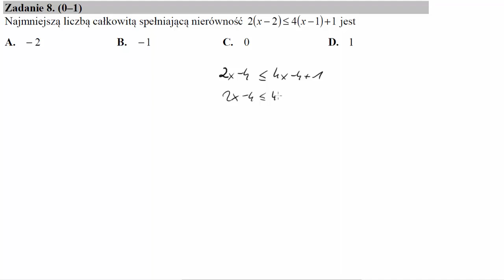Najmniejszą liczbą całkowitą spełniającą nierówność 2x−2≤4x−1+1 jest